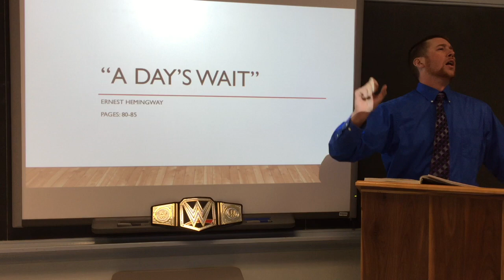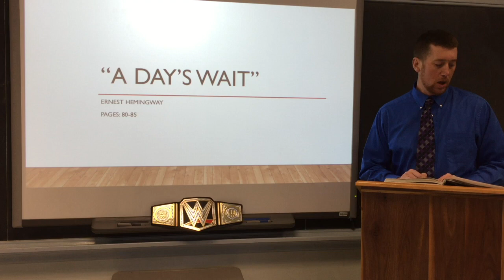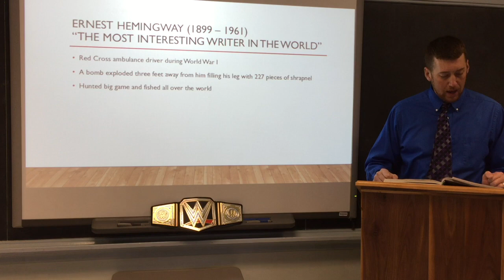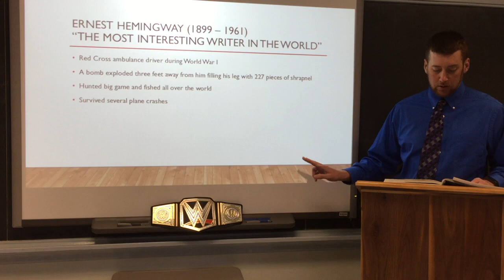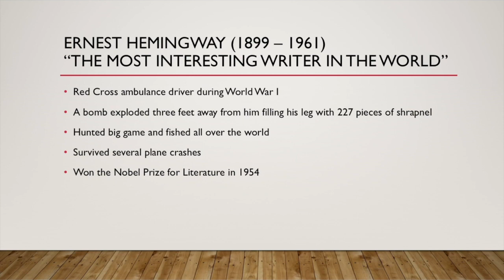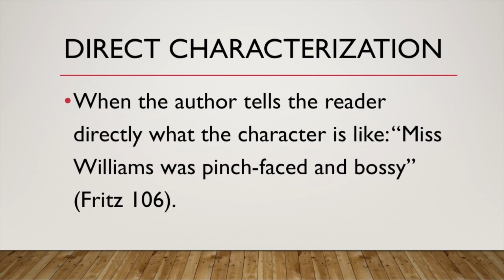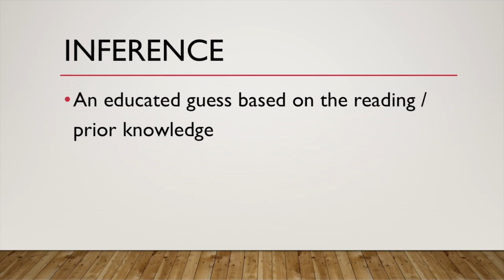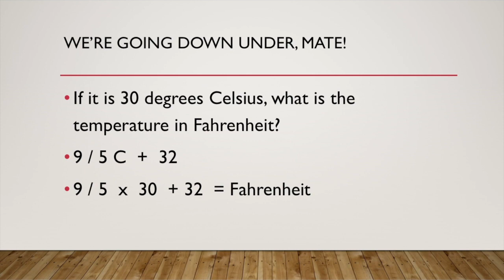"A Day's Wait"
This video is about "A Day's Wait"